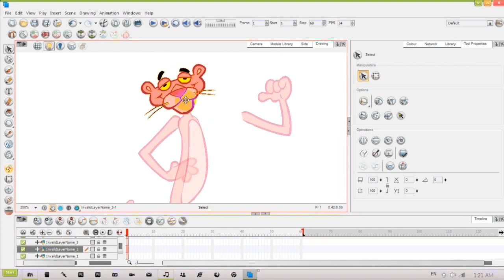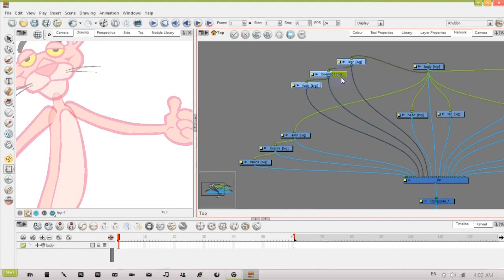[Projek Tunas] Proses Produksi Animasi 2D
Tuan Alif Firdaus Azis berkongsi tentang teknik dan teknologi terbaru dalam proses produksi animasi 2D. Beliau merupakan penulis novel, kartunis dan animator yang telah menghasilkan banyak karya seperti Orang Kuat, Bob Sani dan Hantu Silap Mata.